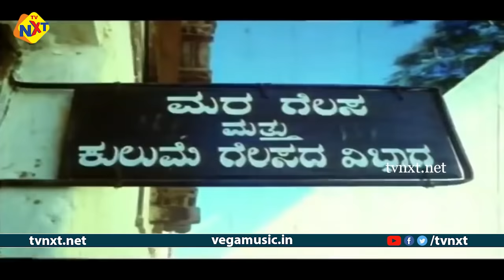Jailer Jagannath - ಜೈಲರ್ ಜಗನ್ನಾಥ್ Kannada Full Movie || Devaraj, Tiger Prabhakar || TVNXT Kannada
Watch & Enjoy Jailer Jagannath - ಜೈಲರ್ ಜಗನ್ನಾಥ್ Kannada Full Movie || Devaraj, Tiger Prabhakar || TVNXT Kannada

Directed by : A T Raghu
Produced by : N.Rukmini
Music composed by : Hamsalekha.
Starring : Devaraj, Tiger Prabhakar, Manjula Sharma, Triveni, Vajramuni, Dingri Nagaraj, Doddanna, among others.